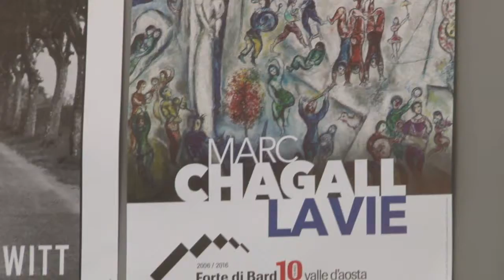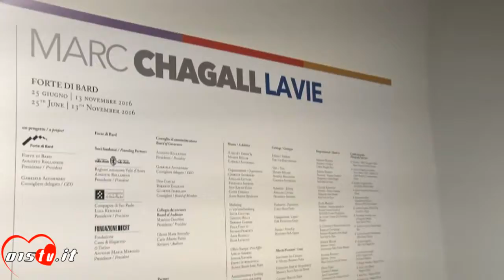10 07 2016 CHAGALL A BARD